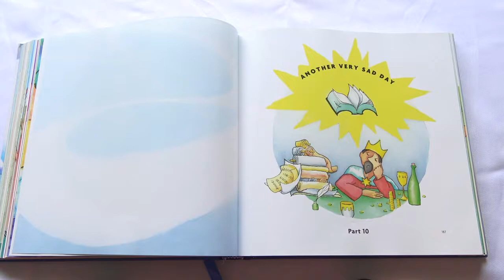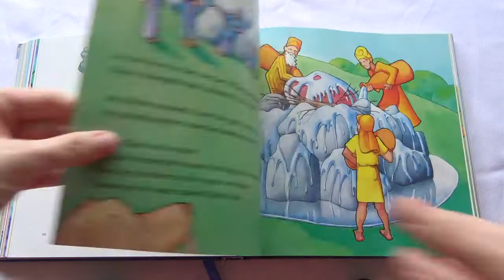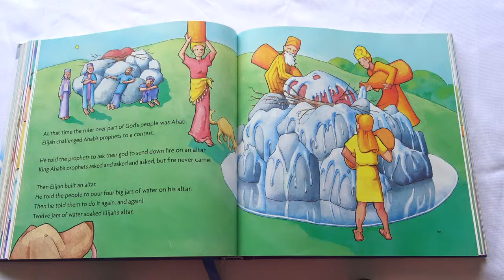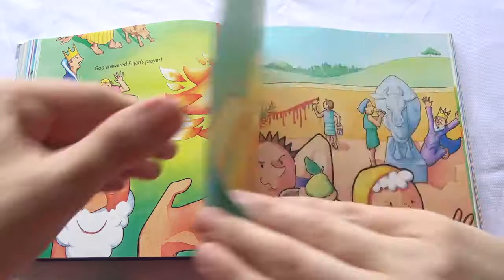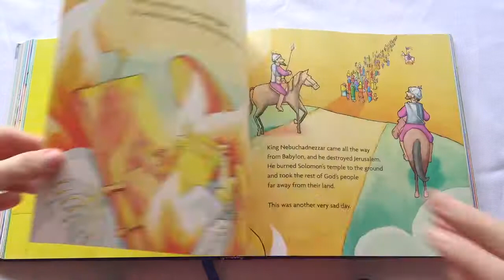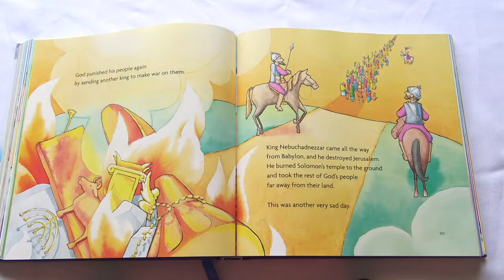Part 10 The Big Picture Story Bible: Another Very Sad Day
A Very Sad Day can be found on pages 187-210 in The Big Picture Story Bible. This story tells us about King Solomon and the people turning their hearts away from God.

The supplies needed for the activity include 2 buckets or large bowls, a plastic cup, and water.